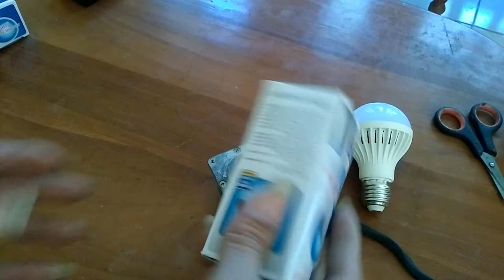Dinamo mini generator transakai 181217628448 BL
Fast Respon
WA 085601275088